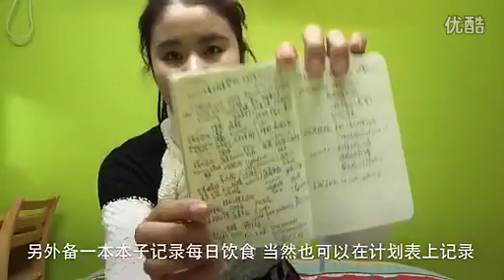Basic diet&workout guideline 基础健身饮食建议 - lolapola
新浪微博@lolapola 原创美妆/健身/饮食/时尚/英语